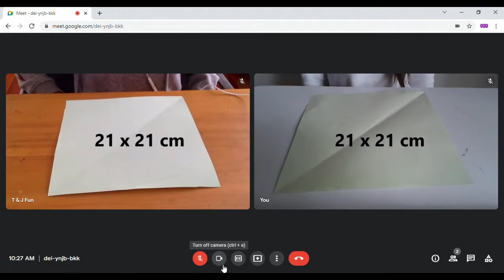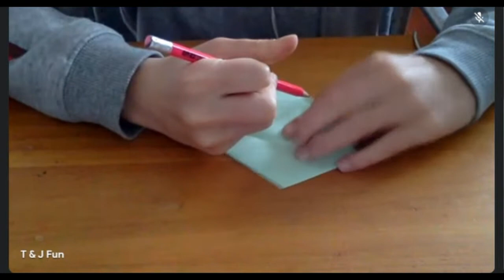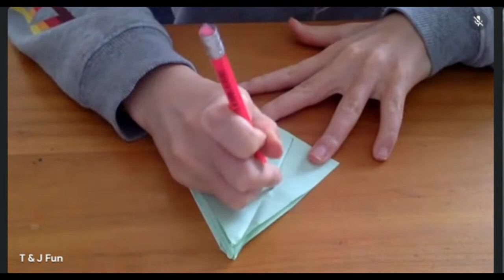How to make a Origami Bird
Comment what you want us to make next!